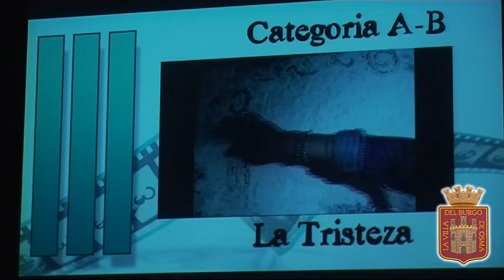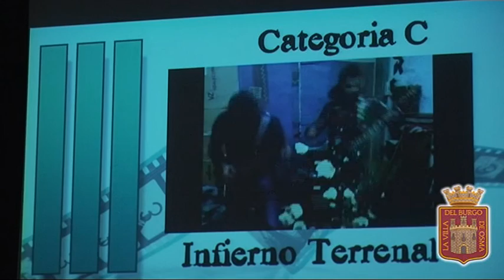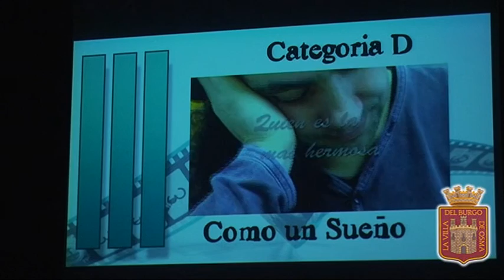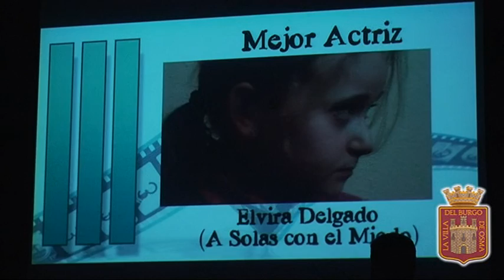III CERTAMEN DE CORTOS IES SANTA CATALINA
EL BURGO DE OSMA - CIUDAD DE OSMA (SORIA) 10 de Abril de 2014